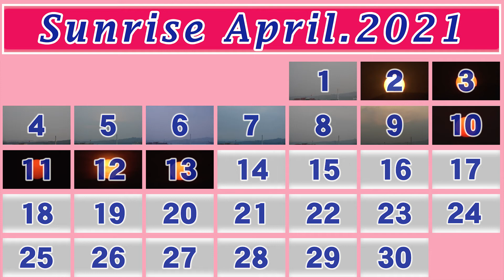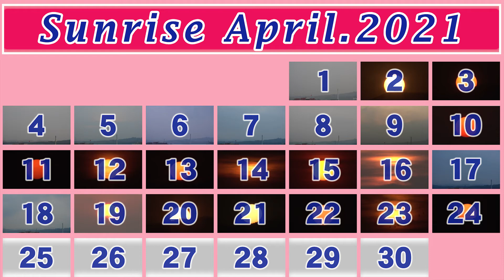日の出 2021年4月分まとめ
が、
４月は３月より１回少ない30回日の出がありました。
天候により撮れる範囲で撮ってみました。